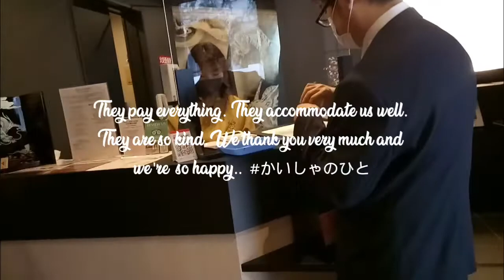RIDING SHINKANSEN | FASTEST TRAIN IN WHOLE WORLD | DAISY'S VLOG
First time riding this fastest train in the whole world.  Very Happy.